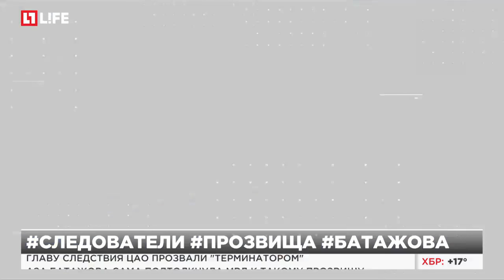Главу следствия ЦАО прозвали "Терминатором"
Аза Батажова сама подтолкнула МВД к такому прозвище